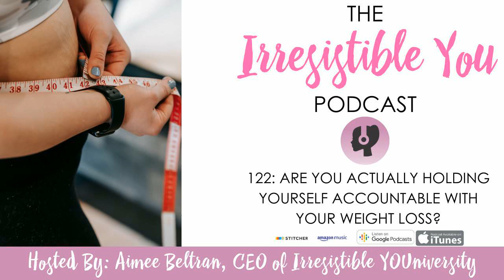Are You Holding Yourself Accountable with Your Weight Loss? | Irresistible You Podcast Episode 122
How many times have you started a weight loss journey and found yourself beating yourself up that it's not working? You feel like you are putting in all the hard work and you aren't seeing results or the results are too slow?

Well, I want to have a fierce conversation with you today to find out if you are truly holding yourself accountable or have you created a story in your head where you're in denial about what you are actually doing?

I found myself doing this recently and I had to get real and honest with myself. I almost didn't want to share this but I think you need to hear the truth about what it's like from someone who is going through a weight loss journey to lose almost 100 lbs.

Here's what I know for sure; the facts will always remove the emotion around the BS story you tell yourself.